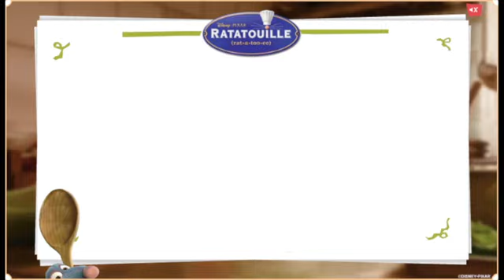Beating: "Ratatouille: Remy’s Kitchen Skills" (957 Score)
Found a glitch if you slash furiously in a certain way in the speed and precision levels you can get glitched extra score. (Copyrighted music!)